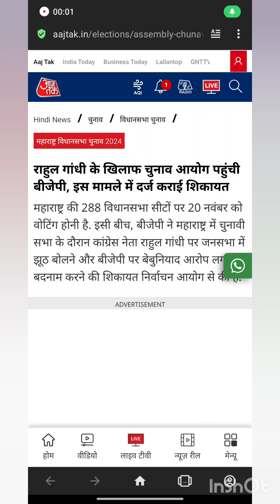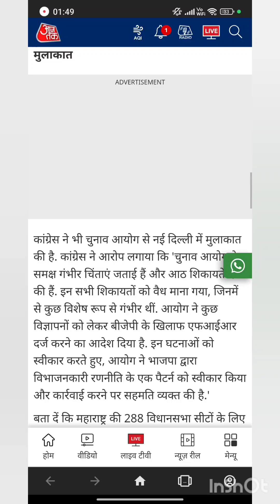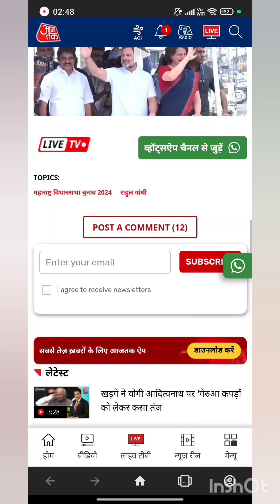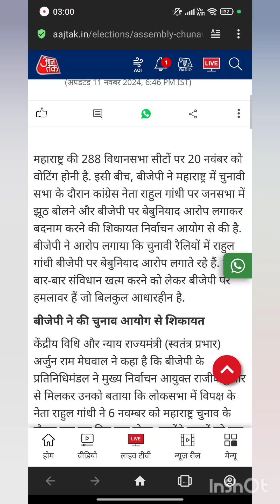राहुल गांधी पर FIR दर्ज कराने की मांग//राहुल गांधी लाईव//प्रधानमंत्री नरेंद्र मोदी अपडेट// big news